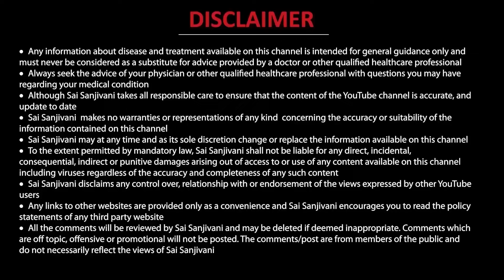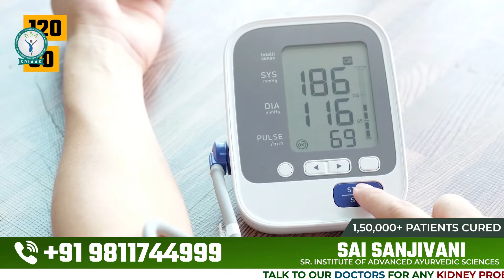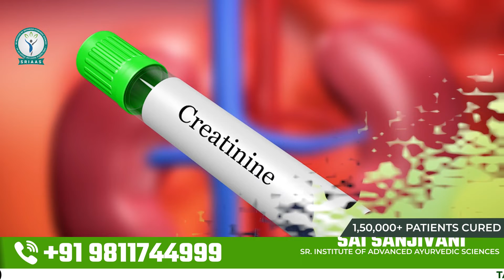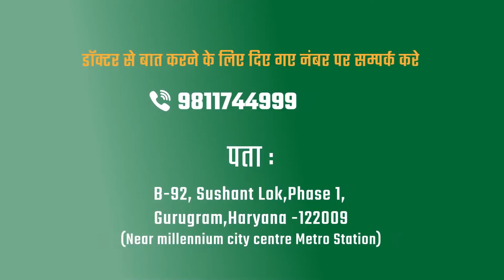किडनी ख़राब होने से कैसे रोके- जाने आसान तरीके | How can Prevent Kidney Failure Naturally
𝐃𝐞𝐬𝐜𝐫𝐢𝐩𝐭𝐢𝐨𝐧
How Kidneys are damaged?

Your kidneys are in charge of eliminating waste and extra fluid from your body. Your kidneys also remove acids produced by your body's cells and maintain a healthy balance of water, salt, and minerals such as sodium, calcium, phosphorus, and potassium in your blood.

KIDNEY PERFORMANCE:

Each of your kidneys is made up of about a million filtering units called nephrons. Each nephron has a glomerulus as well as a tubule. The glomerulus filters your blood, and the tubule restores important materials to your circulation while eliminating waste.

CAUSES OF KIDNEY FAILURE:

1. High blood pressure causes kidney damage.

High blood pressure can constrict and restrict the blood vessels in your kidneys, limiting blood flow and affecting kidney function. When this happens, your kidneys are unable to clear all of your body's waste and extra fluid. Extra fluid in the blood vessels can raise your blood pressure even higher, creating a fatal cycle and causing more damage that can lead to kidney failure.

2. Excessive blood sugar levels

Diabetes mellitus, a condition marked by high blood glucose levels, is another cause of kidney failure. Over time, high blood sugar levels degrade the millions of tiny filtering units within each kidney. As a result, renal failure develops.

WAYS TO PREVENT KIDNEY FAILURE:

-- Bring your blood pressure and blood sugar levels back to normal.
-- Regularly see the doctor for a medical examination.